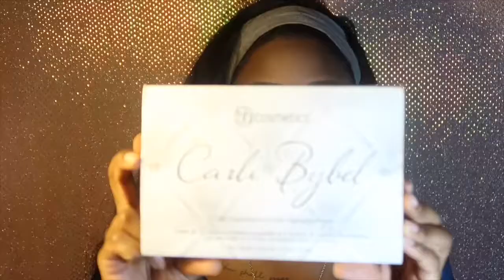SOFT MATTE LIDS WITH POP OF BLUE + BOLD BROWN LIP | RIHUNNA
Hey Guys! I hope you guys like this soft matte look with blue pop  and bold lip!

LETS BE BESTIES :
(no other social medias )

Products Used:
L'oreal True Match Foundation in Cappuccino
L'oreal True Match Powder in Cappuccino
Pro Conceal Concealer in Toffee
Eyelashes-  Eylure Jasmine Brown Curly Queen Lashes
BH Cosmetics Contour Palette
NYX Blush/Contour Duo
NYX Liner
Kiss Lash Glue
Carli Bybel Palettee
Color-Pop Matte Lipstick in Limbo